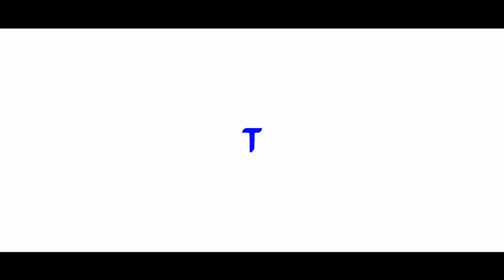RATHAUS 10 UPGRADE PLAN | Clash of Clans Deutsch [German] | Let´s Play COC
Rathaus 10, Upgrade!

Titel des Videos: RATHAUS 10 UPGRADE PLAN | Clash of Clans Deutsch [German] | Let´s Play COC